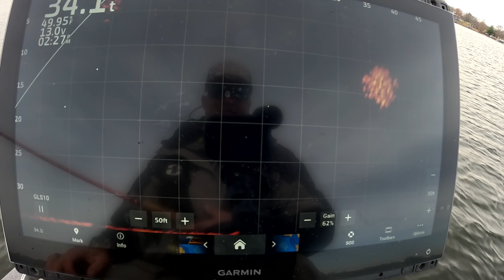We CATCH EM - Crappie Fishing in Schools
We got a new view for the GoPro and we head out looking for schooling winter crappie.